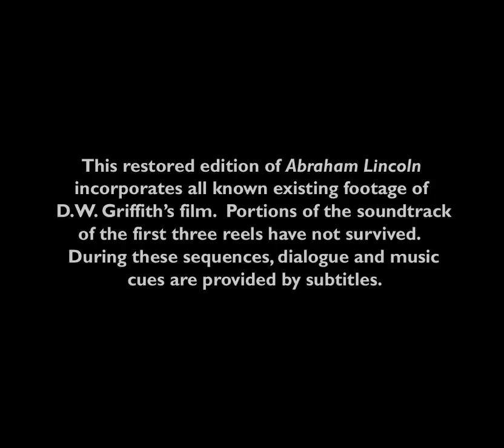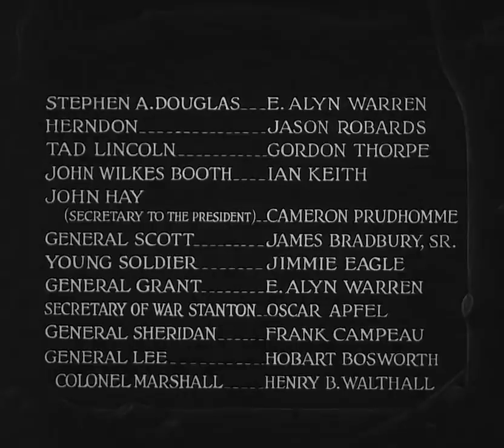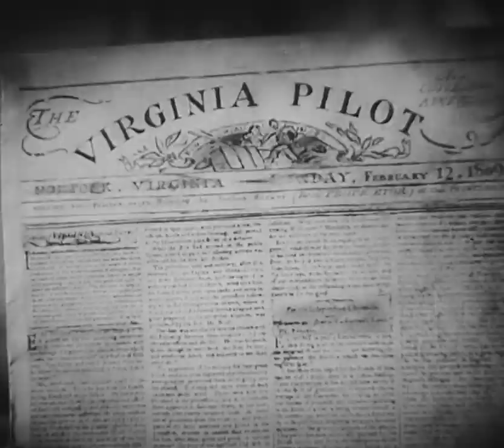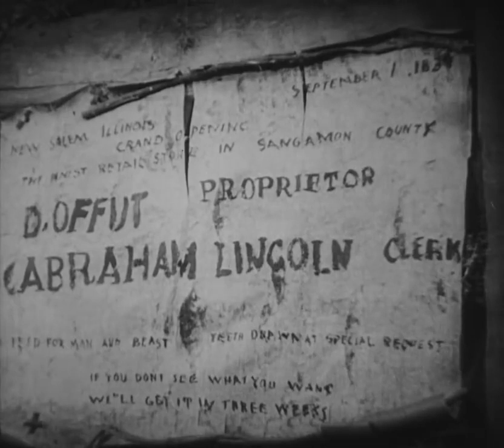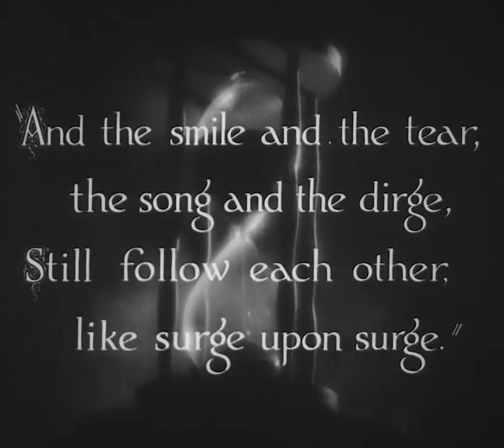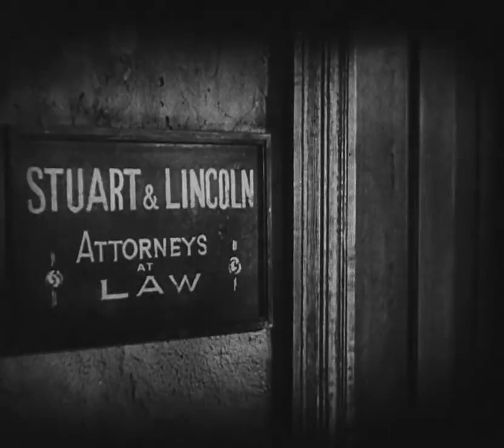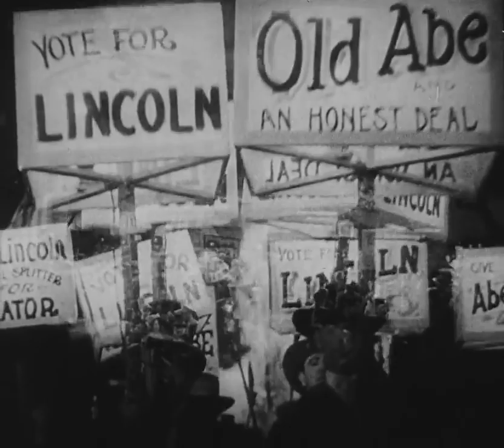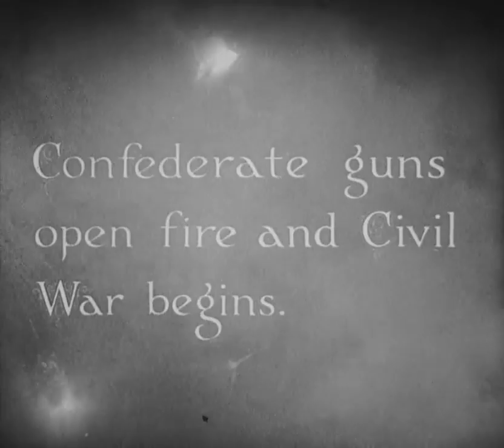Abraham Lincoln (1930) - Full and Free Movie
Abraham Lincoln (1930)
Passed | 1h 36min | Biography, Drama, History | 8 November 1930 (USA)
An episodic biography of the 16th President of the United States.
Writers: Stephen Vincent Benet (adapted for the screen by), John W. Considine Jr. (story) | 2 more credits »